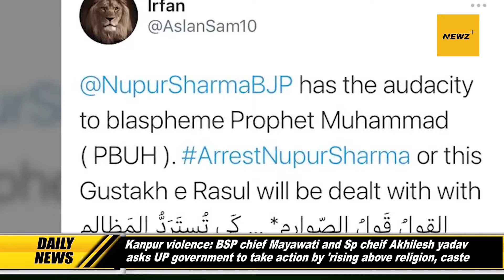UP government to take action by 'rising above religion? | Newz Plus | Breaking News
Kanpur violence: BSP chief Mayawati  And Sp cheif Akhilesh yadav asks UP government to take action by 'rising above religion, caste